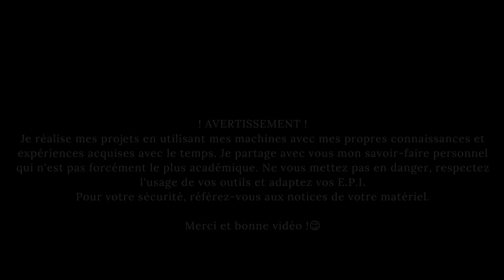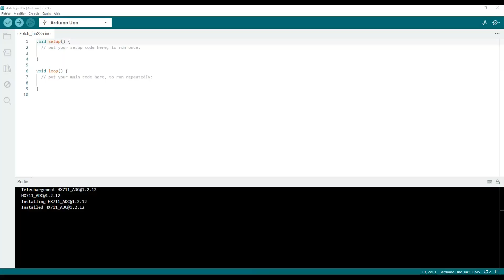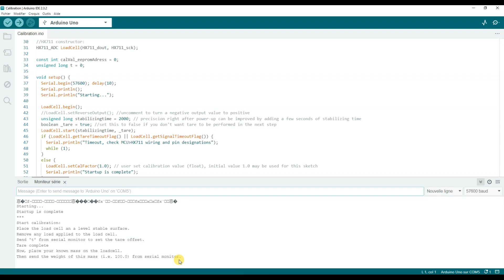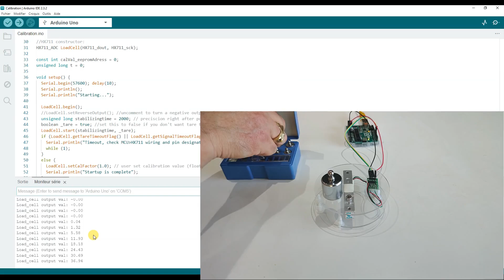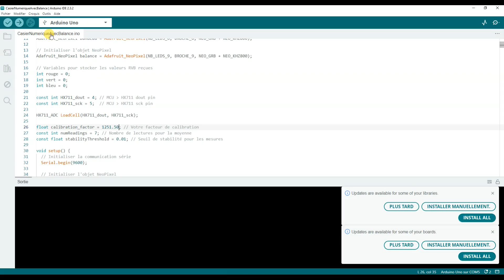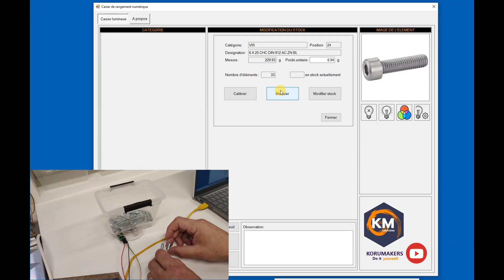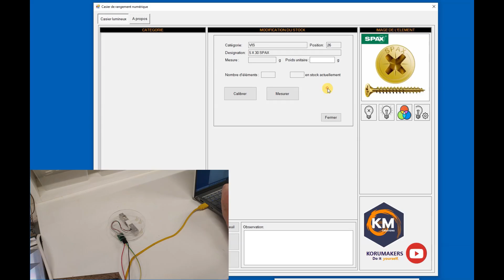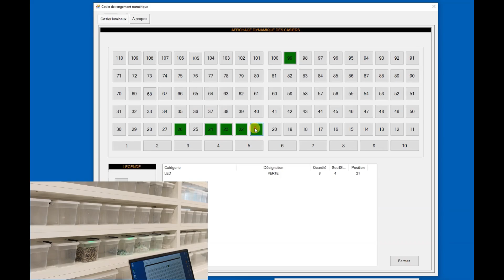Un casier de rangement numérique: La pesée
Dans cette vidéo, je vous montre comment j'ai amélioré mon casier lumineux en intégrant une balance de pesée. En utilisant un HX711 et un capteur de poids de 2 kg, j'ai ajouté la possibilité de mesurer et de gérer précisément les articles non comptables comme les vis, rondelles et écrous. Découvrez comment cette fonctionnalité enrichit la gestion de stock et facilite le suivi des petites pièces.

Vous retrouverez la mise à jour des programmes sur mon site internet ) dans la rubrique téléchargement. Un article sur le sujet est disponible dans l'onglet blog.

Merci de votre soutien et à très bientôt !

Kit balance 20Kg
Cellule de charge 2Kg